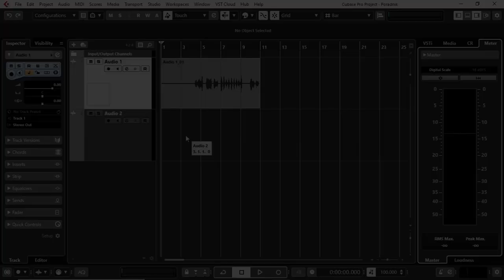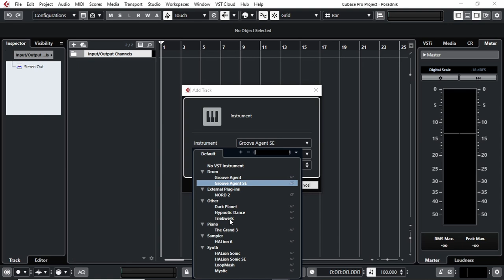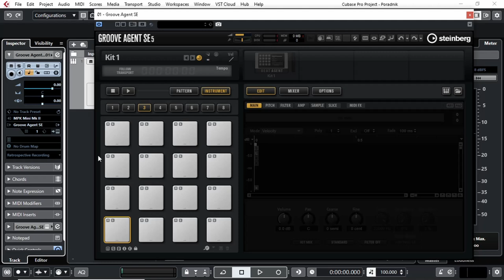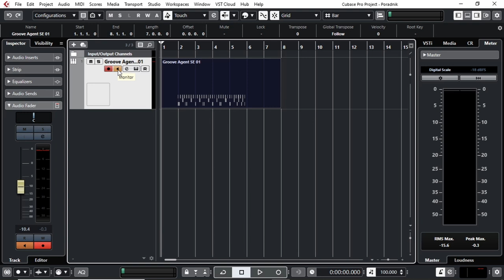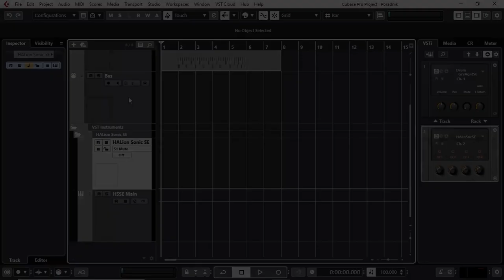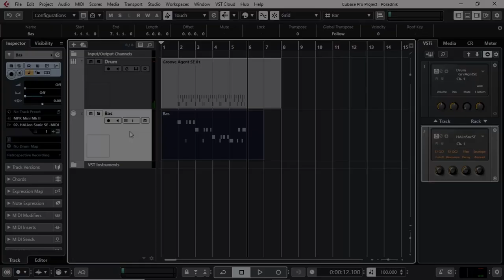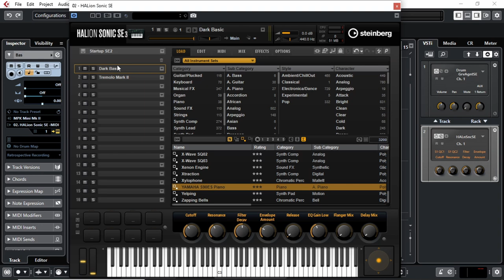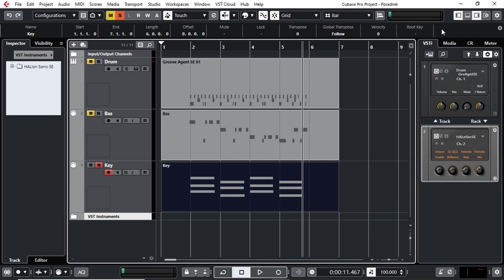Cubase - jak nagrywać midi? odcinek 3 (Silesia-Music)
W kolejnym odcinku poruszamy temat nagrywania midi w Cubase z wykorzystaniem dwóch rodzajów ścieżek: instrument track i midi track.

Więcej o nas:
Silesia Music Studio Nagrań
Michał Baranowski & Jakub Ferenc